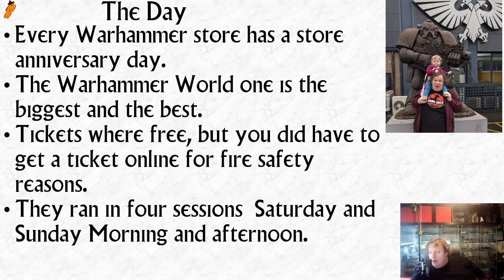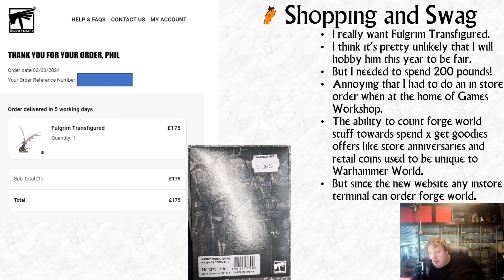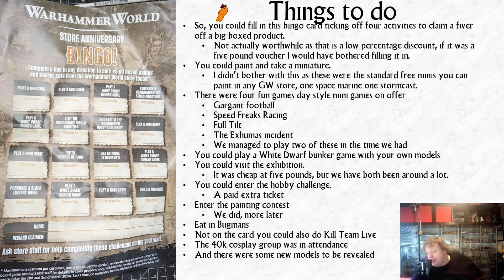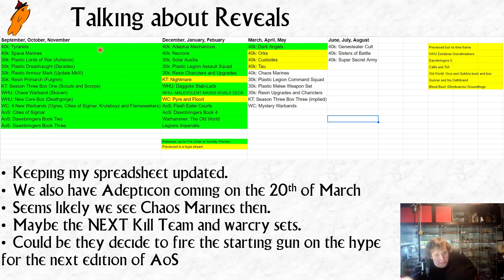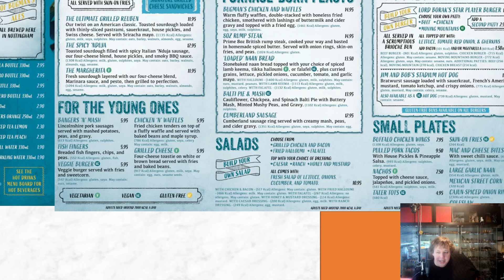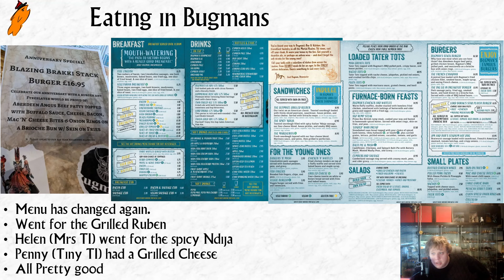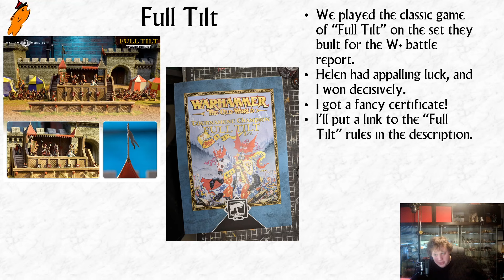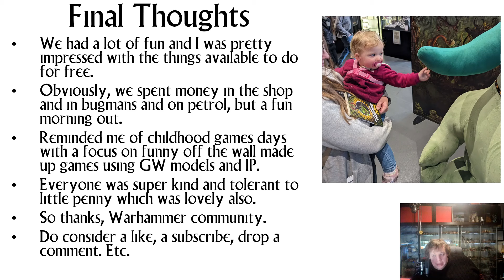A review of the Warhammer World Anniversary Day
This video is secretly mainly about waffles.

You can find the full Tilt Rules here